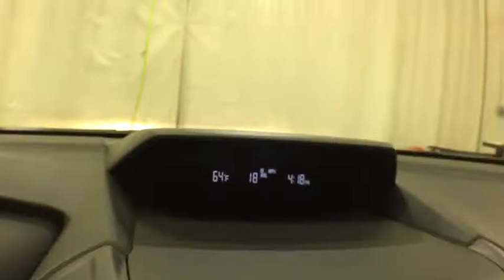2019 Subaru Impreza Troy, Colonie, Glenville, Clifton Park, Saratoga Springs, NY K3755785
Magnetite Gray Metallic New 2019 Subaru Impreza available in Troy, New York at Carbone Subaru of Troy. Servicing the Colonie, Glenville, Clifton Park, Saratoga Springs, NY area.

BACK-UP CAMERA, ALL WHEEL DRIVE, HEATED FRONT SEATS, BLUETOOTH, MP3 Player, KEYLESS ENTRY, 36 MPG Highway, SAT RADIO, ALLOY WHEELS.The 2019 Subaru Impreza is more than a car. The Impreza gives you the choice between a stylish sedan and a sporty 5-door hatchback. Every Impreza model comes with roof racking capability. The Impreza features a refined, spacious interior with high-quality soft-touch materials and plenty of room for passenger comfort. With 60/40-split fold-down rear seats, the Impreza can fit three passengers with 20.8 cubic feet of space or haul even more cargo  up to 55.3 cubic feet. And the wide rear gate opening on 5-door models makes packing the Impreza a breeze. Under the hood, the unique SUBARU BOXER engine has pistons that move side to side, canceling out each other's vibrations so it can run more smoothly and efficiently. It also features direct injection for improved performance and fuel economy. Active Torque Vectoring can individually brake the inside front wheel to improve turn-in and reduce understeer for sharper, more stable handling. It automatically senses steering and braking inputs to help keep you on your intended path. The balanced design of Symmetrical All-Wheel Drive creates uniform stability and delivers an optimal distribution of power for maximum traction. It makes for improved handling, a quicker response to road conditions, and superior fuel efficiency. The Impreza offers a range of convenient features for staying connected on the road, including remote start, STARLINK app access, Apple CarPlay and Android Auto compatibility, Pandora integration, smartphone integration, and more. Youll also find a comprehensive suite of safety features such as driver assist technology, pre-collision braking, lane keep assist, blind spot detection, rear cross-traffic alert, and more.